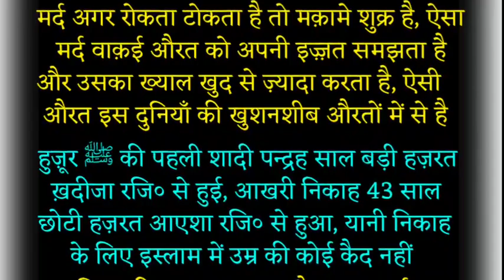ऐसी औरत सबसे खुशनसीब होती हैं || Shohar Biwi Quotes || Husband Wife Quotes || Biwi shohar Urdu Aqwal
Your Requires
shohar biwi Quotes
Quotes of Husband wife
Miya biwi Quotes
Husband wife Quotes in hindi
Muslim Husband wife Quotes
Muslim Husband wife Quotes status
Badtareen Aadmi koun he
Rizq kaise badhe
Rizq badhane ka wazifa
Shukar Karne ki fazilat
Shukr karne ke fayde
Shukar Quotes
Duayen Qubool kyon nahi hoti he
Duayen kaise qubool ho
Dua qubool hone ki nishani
Aise Insan par bharosa karo
Kese insan par bharosa kiya jaye
Bimari ki fazilat
Bachhon ki bimari se Maa ko sawab
Iman ko barbad karne wali chizen
Iman ko barbad karne wale kaam
Hazrat Ali ra ke Quotes
Quotes of Hazrat Ali ra
Hikmat urdu Quotes
Sukun ki 30 batain
Islamic 30 Quotes
30 golden words
dua Quotes
Life Quotes
Urdu Namaz
Namaz Quotes
Hindi aqwal
Successful point
Sunehre alfaz
Golden words
islamic aqwal
Zindagi badal dene wale quotes
urdu aqwal
ज़िन्दगी के अहम राज़
सुनहरे अल्फ़ाज़
कोट्स स्टेटस
Kamyabi ke raaz
Successfull Quotes
Best islamic Quotes
Urdu Quotes
Hindi Quotes
Quotes
Aqwal zarrain
Ashhad Hamza
Madni Zindagi